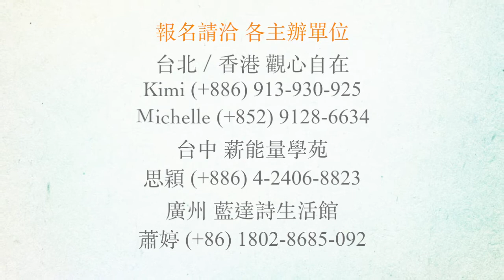2016 Avalon能量調整 3天課程 事實現實真實 Levels of Truth & Reality 1010台北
事實 現實 真實
Levels of Truth & Reality

每一個問題每一個事情都要有三個層次
第一個層次是事情的事實
第二個點是事情的現實
第三個點是事情的真實

如果你可以帶走這個工具
會幫助你很多在你的生命中
你的能力看到事情的
第一  它的事實
第二  它的現實
第三  它的真實

那事實是什麼
事實是發生的事情
事實是一個結果

譬如這個男人我的先生背叛了我
這個是事實他明明背叛了我
我們明明結婚了他明明背叛了我
這個是事實

可是現實是什麼
現實是一個更高的角度
現實是包含你的角度跟他的角度
它不是只是一個結果而已
它是包含那個因它是因果在一起

所以現實就是
我沒有注意我的先生
我沒有照顧我的先生的需要
我沒有好好的愛他
我沒有真正成為一個太太
我沒有真正幫助他協助他支持他
我沒有注意到他的需要
我沒有真正愛他
我沒有給他時間
我沒有符合先生的需要
我忽略了他
事實上我們在ㄧ起可是我真的沒有陪伴他

現實是這個事情是如何被創造
為什麼它是被創造
這事情是來自於什麼原因  什麼因
這個就是現實

所以事實是你背叛了我
這個是事實
可是現實是  我也背叛了你
因為我都沒有照顧到你
我完全忽略了你
這個就是現實

那真實是什麼
真實就是更深更廣泛
真實就是牽制到不是外在的因內在的因
真實就是我無法愛我自己
所以我不知道怎麼愛你
我無法照顧到我自己
所以我無法照顧到你
這個就是真實
它就是牽制到內在的原因
為什麼這個事情發生了
那個真正的根比外在的根還要深
它是內在的根
明白嗎

你要有能力你要修行
你要有辦法可以分清楚這個三個層次
每一個事情如果你只是從很狹窄的一個觀點來看
哇 因為他背叛了我
你就在那邊很氣 很氣
就你怎麼在修
你是決定從一個很狹窄的一個觀點看這個事情
所以沒有在修
你要修你就要看到我怎麼創造這個事情
他背叛了我可是為什麼這個事情要發生在我身上
我是如何創造他背叛我
我是怎麼幫這個故事呈現
為什麼需要這個事情發生
我是被怎麼通知的
透過這個事情我在通知我自己
我自己的問題

譬如你很貧窮你有金錢上的壓力
事實是你很貧窮
事實是你有金錢上的困難
金錢上的壓力
這個是事實

那現實是什麼
Maybe也許現實是我沒有真正的用心
找到一個可以符合我價值的一個工作
我沒有做到  我沒有用心  我沒有相信我自己
我沒有冒險  我沒有試試看投資在自己的身上
事實上我沒有做我應該做的
我才有辦法得到我的價值的一個薪水
所以這個就是現實

我是怎麼創造的這個問題
我很貧窮  我很貧窮  我很貧窮
可是事實上我都沒有處理這個問題
事實上我一直維持這個很低價值的一個工作
就是沒有辦法回饋我的品質的一個工作
我沒有真正的用心找到
可以真的交換符合我的品質那個價值的工作

那真實是什麼
真實就是我沒有做
因為我根本就不相信我自己
我看不到我的價值
我覺得我是無價值
因為我覺得很無能無力
我沒辦法改變我的生活
我太恐懼了我沒辦法冒險找到我要的
這個就是真實
內在的原因

所以事實 我很貧窮
可是現實 我都沒有找可以真正的真的好的工作
我沒用心找好的工作
可是真實是
我根本都不相信我自己
所以沒有動力做
明白嗎

或是你可以說
事實  我破產了  事實我破產了
現實  我怎麼創造的
是我沒有小心的花錢
我花錢很厲害
我的花錢的習慣很不好  我是亂花錢
我是怎麼創造我是亂花錢
這個是現實

不是 喔 我破產了 不是
是我怎麼創造
我不但破產是我創造的
那真實是什麼
為什麼一直在亂花錢
為什麼一直明明要花錢 花錢 花錢
為什麼

如果你進去內在的原因
你要看到為什麼一直要花  一直要花
也許會看到因為我非常匱乏
我一定要擁有我才感覺滿足
我要有什麼  有什麼  有什麼才感覺滿足
如果我沒有擁有什麼我會感覺很匱乏
所以我必須一直把東西買下來  買下來  買下來
擁有把它抓過來我才有辦法感覺我還行
因為內在本身很匱乏

所以真實是內在的原因
真實就是我很匱乏
所以事實是我破產了
現實是我亂花錢
可是真實是我非常匱乏
我是透過花錢來滿足自己

或是你可以說我的小孩
我的小孩很沮喪我的小孩沒有動力
我的小孩在他的成績他的學習的速度跟能力是非常有限
他學不好他學不快
這個是事實狀況就是這樣子

可是現實是什麼
現實是我沒有支持我的小孩
我沒有幫助他學習
我沒有教他怎麼學習更好更快
我沒有支持他我沒有陪伴他
這個是現實

那真實是什麼 真實是什麼
真實是更內在  更內在
真實是因為你很忙你一直在工作
你一直在外在做你的事情
這個小孩得不到你的關懷
所以只有當你出了問題小孩出了問題
父母會出現關心他你到底發生什麼
可是你沒有出什麼問題父母不會出來關心你
他就覺得就順其自然
所以小孩知道他需要父母的關懷
所以他透過展現狀況得到你的關懷
所以他透過沒有考上
他透過就是失敗
他透過衝突在學校
他透過一些問題
他透過喝酒吸毒
透過事情的發生
來得到你的注意
突然  你到底發生了什麼
喔  開始關懷他照顧他關心他
所以這個就是真實

所以事實是
這個小朋友在學校裡面學得不夠好
跟大家跟所有的小朋友就是相處得不好
一直在吵 一直在鬧

可是現實就是
你都沒有照顧這個小孩你都沒有陪伴他
然後真實是
這個小孩非常需要你的關懷
他是透過創造問題來得到關懷

或是身體如果它生病
我身體生病了
我生了一個病
這個就是事實
事實你生病了

可是現實是
你都沒有照顧好你的身體
亂吃熬夜喝酒
做很多不好的生活上的習慣不運動等等
這個就是創造的原因

可是真實是什麼
真實是有可能是不愛自己
真實是有可能你是透過病來得到關懷
或許你是透過病來刺激你的情緒
有可能你是非常忽略你的情緒
你的情緒也是一種毒在內在

因為情緒的傷痛你也沒有什麼照顧
可是如果你身體開始生病了
哇你的情緒就升上來了
你就會你就要必須面對
如果只有情緒你也可以壓抑不看它
可是如果我的身體生病了
我開始生病了我有癌症了
我沒辦法逃避
我沒辦法壓抑癌症
癌症是無法壓抑的
癌症就是癌症
可是我有這個癌症的時候
我所有的情緒會跑出來
是不是

它跑出來的時候
是不是我生了這個病
為了一個更真實的原因
也就是為了看到
我所有心靈上的不平衡

所以重點是什麼
每個事情請你看到那個
事實  現實  跟真實

它是那個結果
可是只有看那個結果太狹窄
現實是看我怎麼創造的
我怎麼吸引這個
我怎麼創造這個事情
外在的原因
外在的因
真實是內在的因
更深的原因
為什麼這個事情在發生

如果你要修行
你就是要找到每個事情的真實
然後真實的點就是
其實真實是一種相信
真實還有一個條件
第二個條件你要願意損失
因為如果你不願意損失   失去
你要願意要失去
因為你現在有的東西你有可能有它
因為你在講謊你才有辦法把它留下來
你可以留下這個客戶
你可以留下這個工作
你可以留下這個名義
你可以留下這些關係
你可以留下這麼多金錢
你可以留下很多東西
只要你講一點謊你就可以把它留下來
可是這個第二個條件就是
你要願意損失他們
為了成為真實

如果你重視真實如果你真的在修
如果你沒有在修你只是想要釋放掉一些情緒跟痛跟苦
那就OK
就這樣子啊   也沒問題啊

可是如果你要修
你要不斷地提升你自己多多少少
早晚你一定要讓真實成為你的生命的基礎
那個是什麼意思
那個就是每一個事情的發生
你沒有一個自我在那邊
在判斷事情的對跟錯
真實不真實

你是願意經歷任何的東西穿越任何的挑戰
為了什麼
為了你的進化
為了進化你自己
一個人要給你很難聽的回饋
他覺得你怎樣 你怎樣 你怎樣
可是如果你是真正的承諾對真實
你會把它聽下來
你說  好  你要給我很難聽的回饋
好 我定在這邊我聽
我聽你要跟我講什麼 為什麼

因為有可能他要跟你講的話
90%都是垃圾可是10%是真實
所以定在那邊你聽
你把那個話聽完
讓那個話穿透到你的心中
你讓那個話淨化你內在
你從那個話傾聽
你提升你自己

可是如果你不是以真實為主
你是以情緒為主
你是以自我為主
你只要不爽快就說我不聽了
自我都是它只是靠我爽快或是不爽快
這個都是自我
我爽快我就要
我不爽快我就不用
這個就是自我

可是修行的人不是這樣子
修行的人他多麼困難他是定在那邊
他是為了找到這個事情的真實
他才走過這個過程
他不會逃跑他會定在那裡
我願意經歷這個
這個很難經歷
可是我願意經歷
因為我可以進化
因為有一個真實在這個裡面
我還沒有找到
可是只要我穿越
我就可以找到那個真實
透過那個真實提升我自己

集體意識 一般社會意識
我沒有好的方式形容
就是就比較像一個動物的狀態
追求快樂逃避痛苦
這就是一般的狀態
一般人的狀態
可是這個不是修行

人就是我爽快我快樂   我要
喔  我很痛苦 我就不要
這個很難受我不要
可這個讓我很快樂
哇 很喜悅我要
這個酒讓我很好很好的感覺  我要
這個煙讓我很快樂  我要
這個男人這個女人讓我很滿足  我要
哇 這個東西你說我很難聽的話
我老闆跟我講很難聽的話
我太太跟著我在那邊念我不要聽  我不要
明白嗎
你都是以你的情感為主
這個是一般的意識狀態
這個不是修行

修行是你定在那邊
這個事情很難受
可是因為它有進化空間進化潛能
我會走過它
這個就是修行
你要跟我講很難聽的話
好  我聽  我聽下來
因為透過聽這個話我可以進化我自己
我不管在這個當下是不是我會沒有面子  我不管
因為我不是以我的自我的面子為主
我是以我的進化我靈魂的進化為主
所以我把你難聽的話聽下來
這個很難走過的過程我也是把它走過